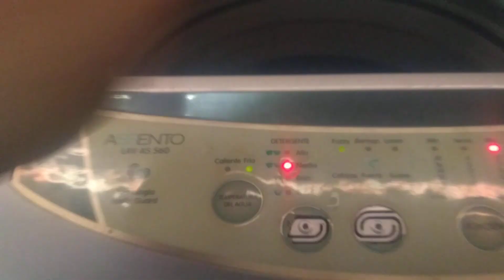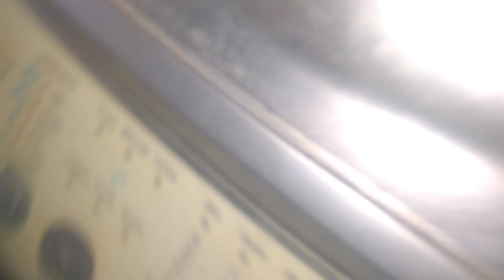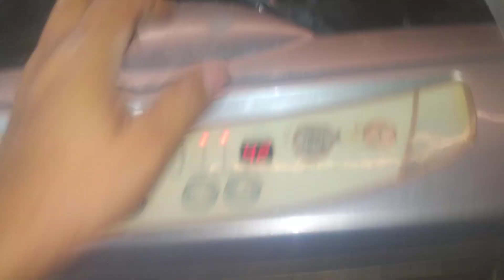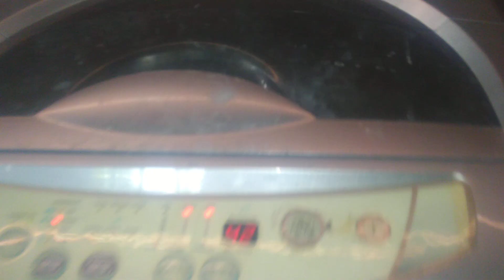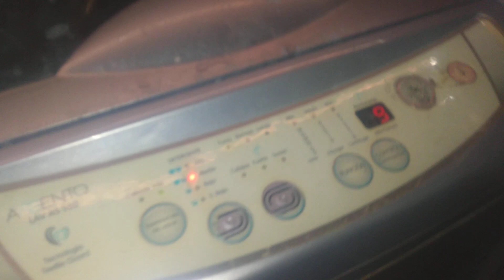cambio de módulo lavadora haced 560